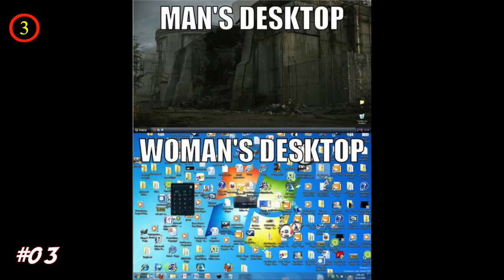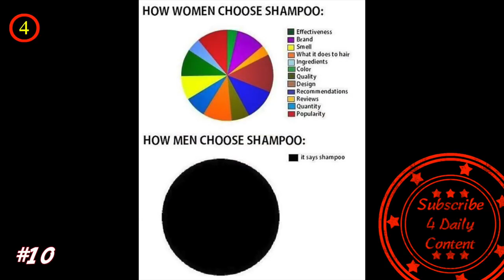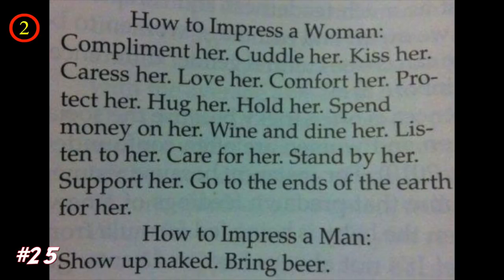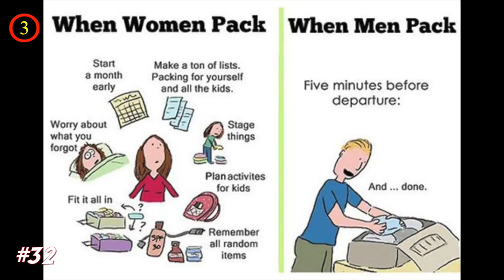Funny Differences Between Men And Women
Apart from psychological and biological differences between men and women, there are countless ways in which both gender differences in humor.  Men and women have different points of view on many life aspects and it may seem as though they are from two separate worlds. This might be the reason for the saying “men are from Mars and women are from Venus“. Probably you are a woman and get confused when you see men do things differently. The fact is that men are different from women ranging from the way they view problems, sex, and food.  You will be amazed to discover that men are not extremely complex as women are.  Men are much simpler in their views as well as their approach to daily activities. This is why you need to think twice the next time you are angry at your man or woman because of some differences in opinion. You may disagree but look at these funny images of hilarious differences between men and women and I’m sure you will get the sense of what I am saying.

People Are Sharing Genius Life Hacks And You Will Be Surprised You Never Thought Of Them

💖💖FOLLOW ME💖💖

💖💖MUSIC💖💖